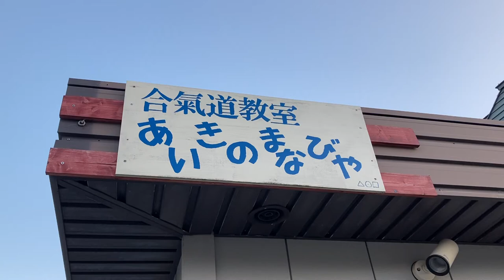「生きる」重気さんお話会ダイジェスト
まな楽座談会は、楽読えんがるスクールとの合同イベントです。

合氣道教室の見学、体験大歓迎です♪

月曜日
10時～　シルバーの部
1５時～　キッズの部

火曜日
19時～　一般の部

土曜日
19時～　一般の部

日曜日(第2、第4は遠軽武道館）
18時～19時　杖の稽古
19時～　一般の部